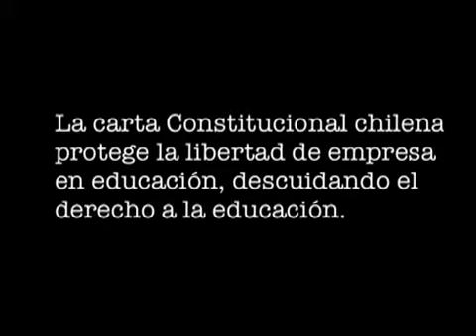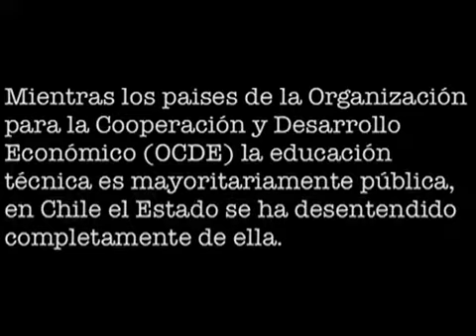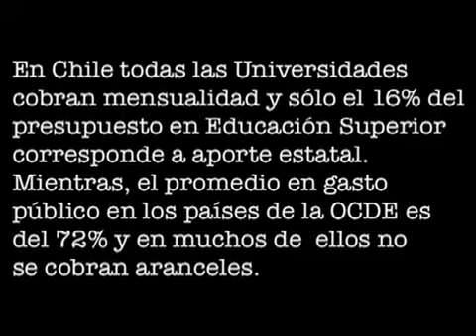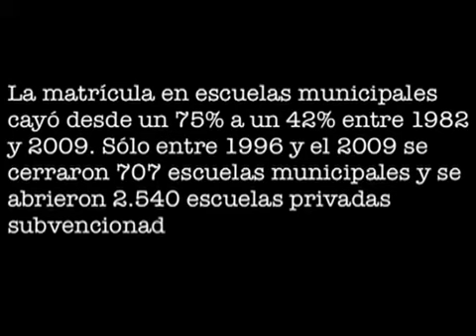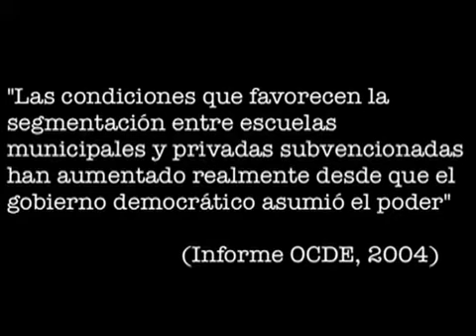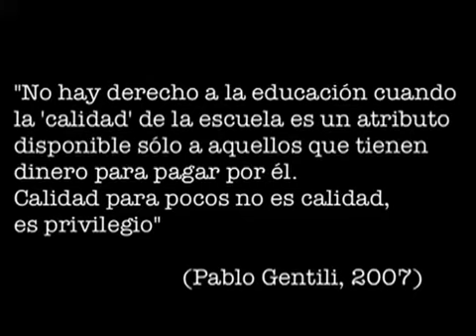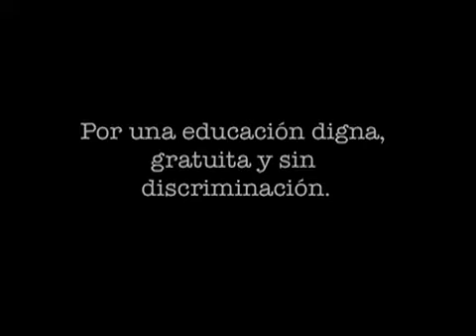Voces Globales por la Educación Pública apoyo internacional al movimiento estudiantil chileno YouTube